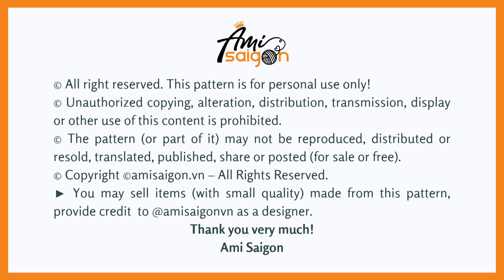#352 | BT21 - Mang Horse Amigurumi (2/4) | How To Crochet Amigurumi | Crochet Tutorial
How To Crochet BT21 - Mang Amigurumi
Part 1 instructions to do: head and ear
Part 2 instructions to do: leg, body and arm
Part 3 instructions to do: eye, shawl, mane and heart
Part 4 instructions to do: sew

♠️ Abbreviations:
R: round
st = stitch
ch = chain
♠️ To crochet this BT21 - MANG amigurumi you need:
- Yarn 4 ply: violet, dark violet, blue, pink, white and black
- 3 mm crochet hook

► You may sell items made from this pattern, provided a credit to @amisaigon as a designer.